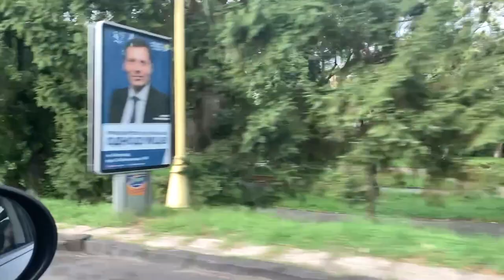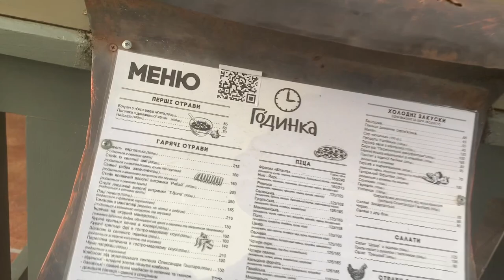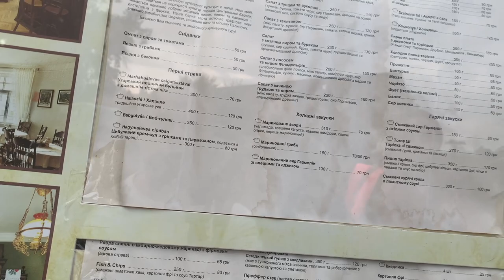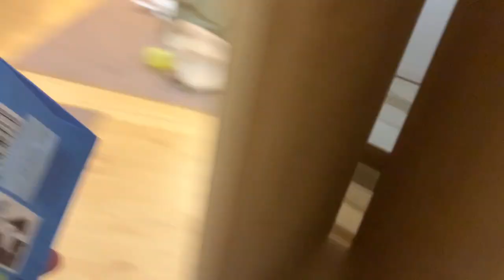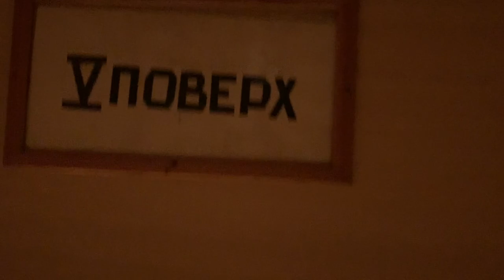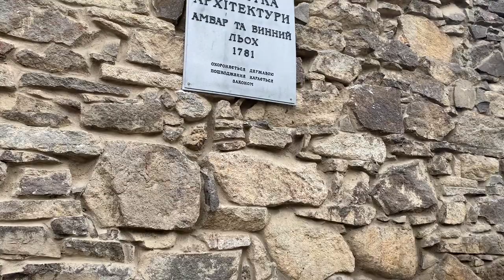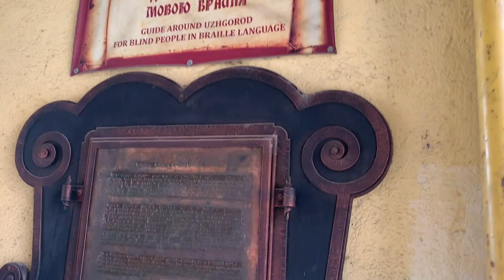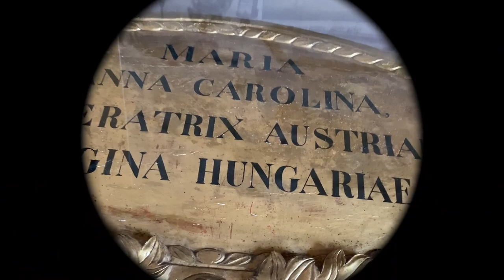В УЖГОРОД НА АВТО| ГОРОД СКАЗКА| ЗАМОК и САМЫЙ ПЕРВЫЙ ЛИФТ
УРА МЫ В Ужгороде ! Этот город завораживает своей атмосферой и красотой! Уезжать не хотелось и мы остались еще на день!